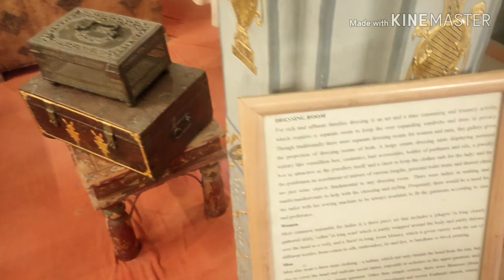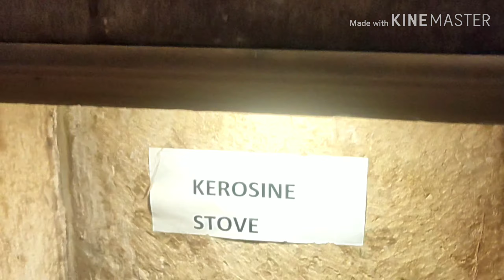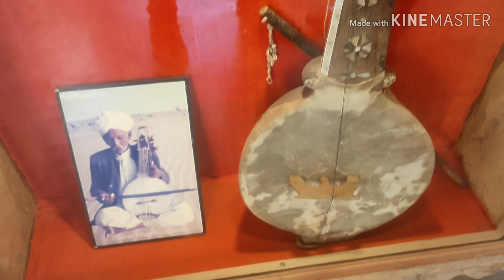Jaisalmer patwon ki haveli and Gadisar talab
My travelling diary. (jaisalmer tour)
Second day in jaisalmer.. traveling to jaisalmer patwon ki haveli. full details of patwon ki haveli this video second part patwon ki haveli and gadisar talab.

This video music credit by NCS music.

Category                    Music

Listen ad-free with YouTube Premium
Song                            Lights
Artist                           Jim Yosef
Licensed to
YouTube by              AEI (on behalf of NCS);
                                  Featherstone Music
                                 (publishing), ASCAP, and 6

Thank you,For giving support
Nikhil saini
My travelling diary.